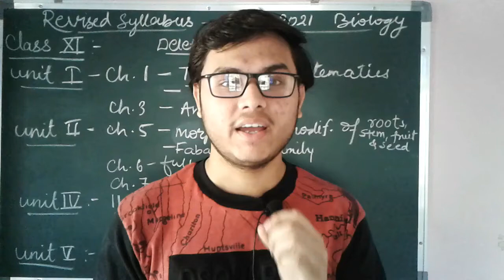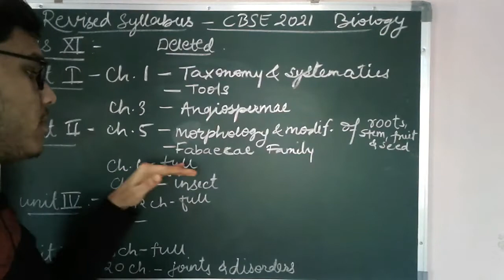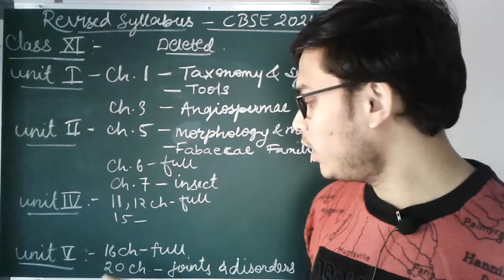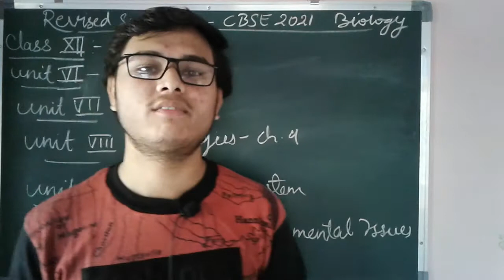CBSE 2021 Reduced Syllabus | Biology | Class XI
Hello everyone, board exams are on the way.
Roll-on your sleeves and pull-up your collar, get-on the fire, let’s work.